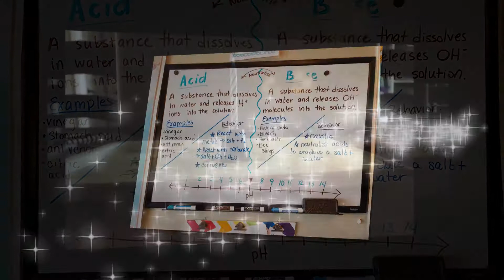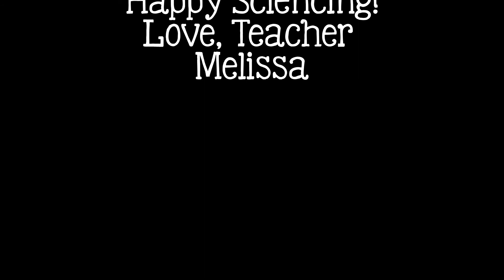summer science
portfolio